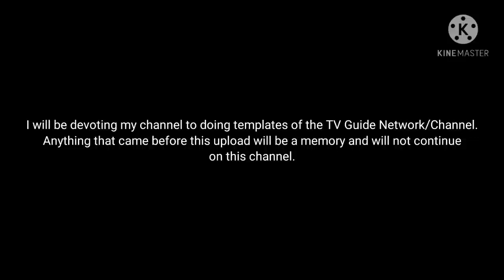A followup to the recent important announcement